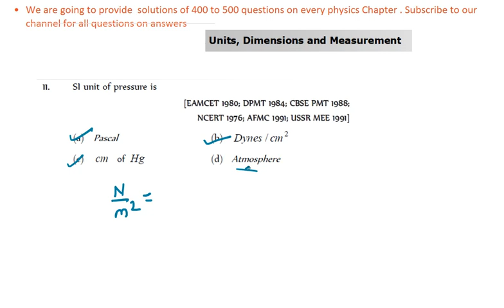SI unit of pressure is[EAMCET 1980; DPMT 1984; CBSE PMT 1988;NCERT 1976; AFMC 1991; USSR MEE 1991]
SI unit of pressure is
[EAMCET 1980; DPMT 1984; CBSE PMT 1988;
NCERT 1976; AFMC 1991; USSR MEE 1991]
(a) Pascal (b) 2 Dynes / cm